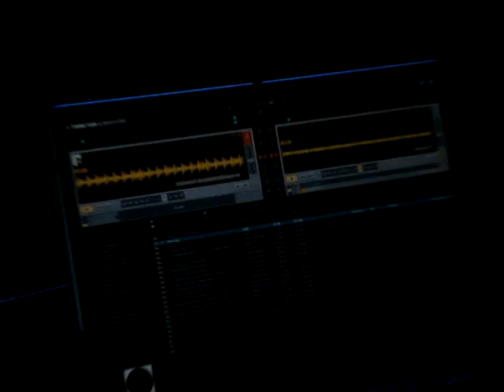Carlo Lio@1-7-11 in Paradiso beach club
great night from great dj!